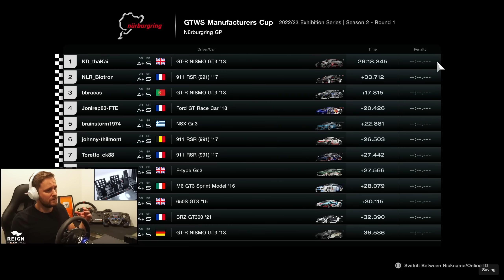I'll Probably Never Release A Gran Turismo 7 Video Like This Again..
My complete setup is listed in the description below (hit 'Show more' to reveal)

Guildford,
GU1 9FQ

Chapters
00:00 Intro
01:03 Qualy
08:22 Race